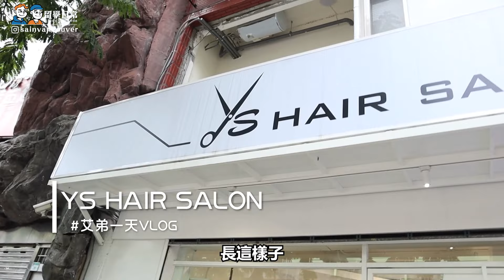宅男改造企劃！髮型對一個男人有多重要？創業生活 EP1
這集跟大家分享我創業生活日常vlog的第一集
因為我創業的內容是以行銷為主
在我談case的過程中發現適合自己風格的打扮
給人好的第一印象成單機會會大幅提升
不知道大家覺得這個新造型適不適合我
有任何推薦想法都在下面留言告訴我喔~

歡迎大家來找我們的髮型設計師Yumi
Ys hair salon（建國店）
Line: ting851005
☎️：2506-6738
跟他說是看我們影片來的，會有專屬折扣喔～～

0:00 精采預告
0:23 創業生活
1:50 家人時間
3:18 YS Hair Salon
4:01 改造時間
4:34 韓系髮型
5:18 幕後花絮

FOLLOW我們最新動態
艾弟ig: sean_huang20
龍哥ig: aaaaidan_n
加拿大留學日常Line@官方號/粉專/IG